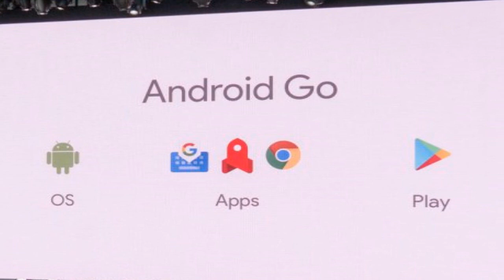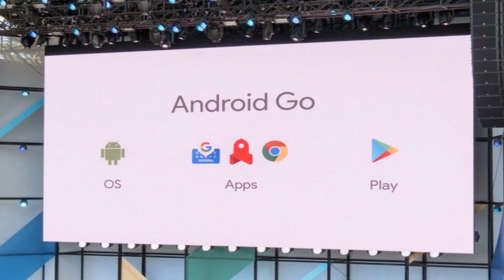SAIU! Google lançou o NOVO ANDROID Go, perfeito pra quem tem celular com 1GB RAM ou menos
TECNODIA CURSOS

TECNODIA NETWORKS

TECNODIA CURSOS
Cursos on-line para criadores de conteúdo

PORTAL TECNODIA
Conteúdo tech e dicas/tutoriais para criadores de conteúdo

TECNODIA RECOMENDA

QUER ANUNCIAR?